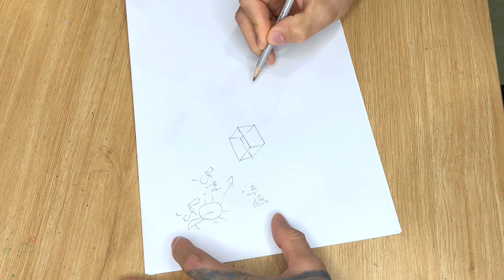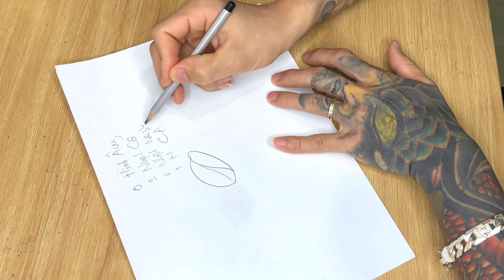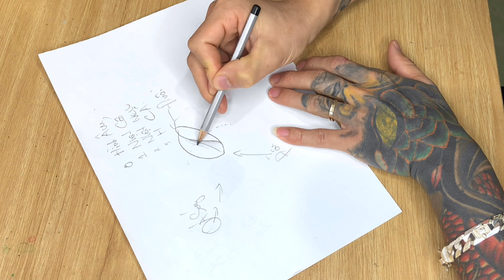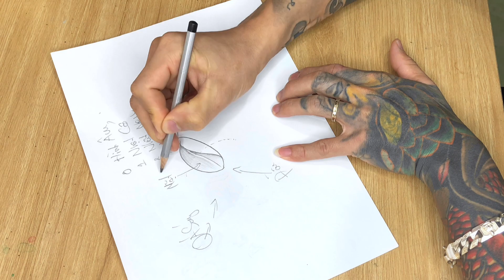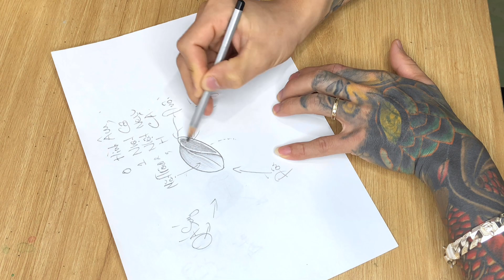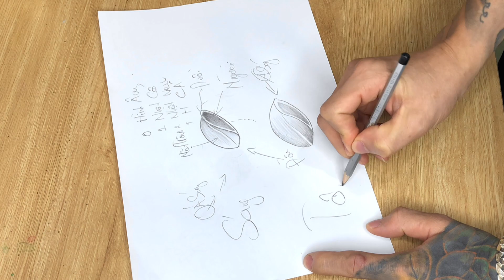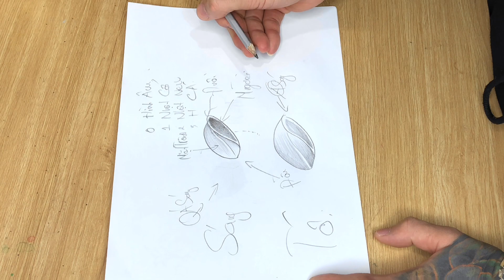Hướng dẫn vẽ sáng tối và đánh bóng trong tattoo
Học xăm cấp tốc kèm 1/1 zalo 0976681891